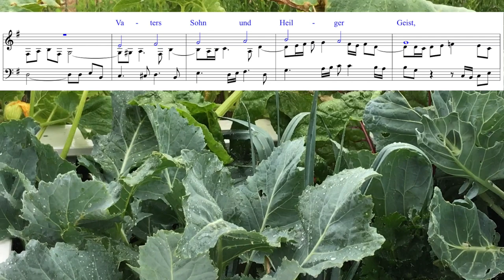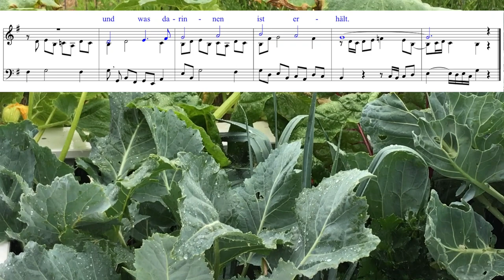SOMMERFREUDE REGEN! – Johann Christoph Conrad (1720–1970): »Gott des Himmels und der Erden«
ZUM KOMPONISTEN Johannes Christoph Conrad:
Conrad wurde in Eisfeld als Sohn eines Bäckers geboren, besuchte die dortige Lateinschule und wurde im März 1740 Organist an der Stadtkirche. Das genaue Todesjahr Conrads ist bis heute unbekannt. Im Forkelschen Almanach von 1789 (Druck: 1788?) ist Conrad noch als Organist in Eisfeld aufgeführt (vgl.